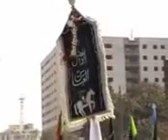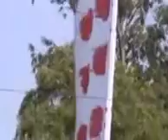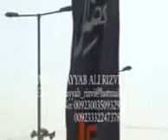ABBAS KAHAN HO AA JAO ; 2010 / BY SYED MUSAYYAB RIZVI